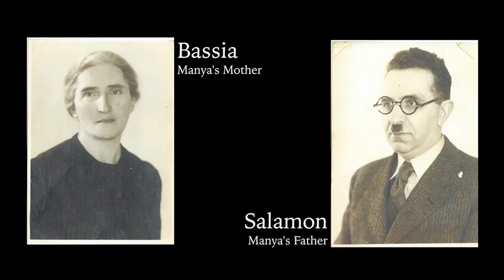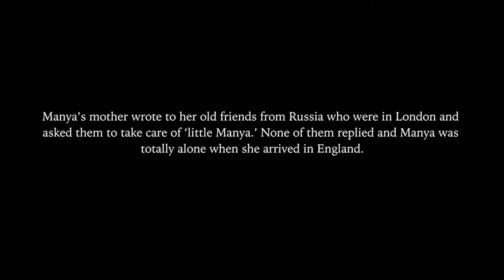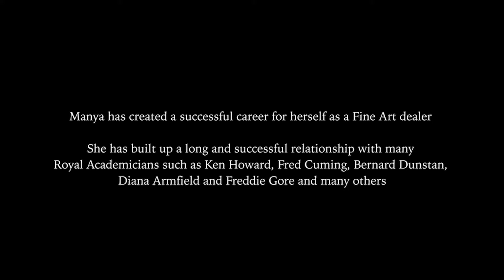Manya Igel Short Film